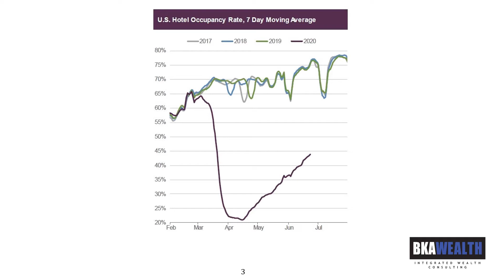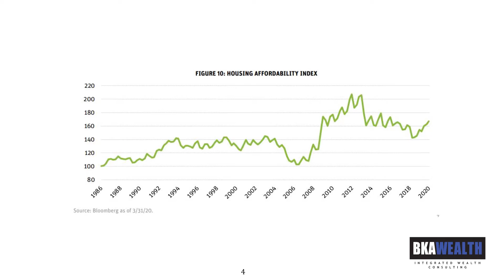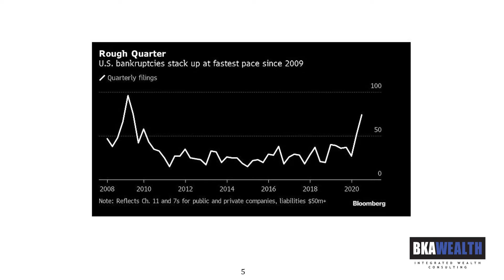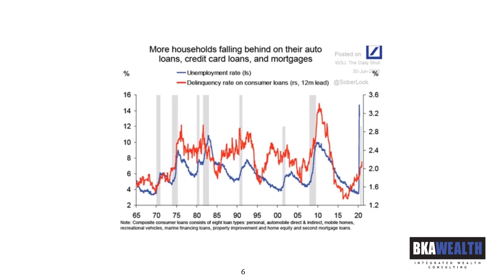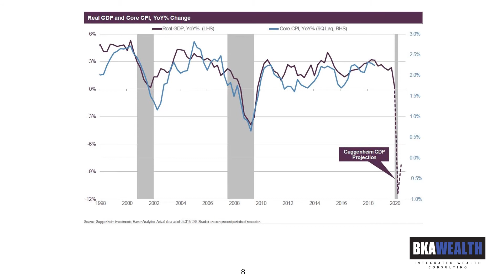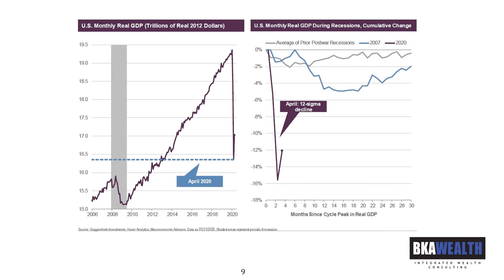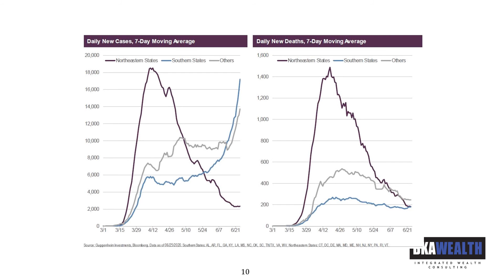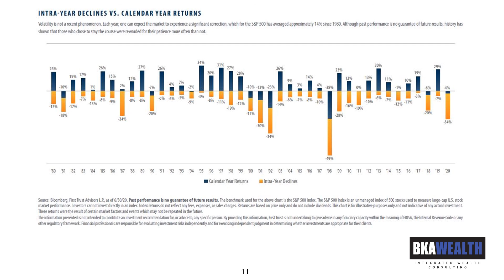BKA Charts of the Week July 6, 2020